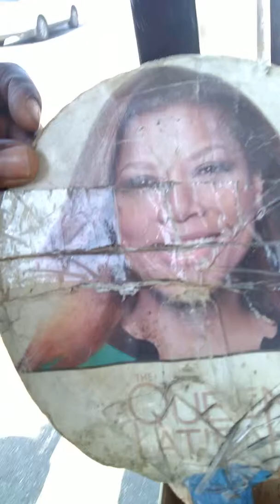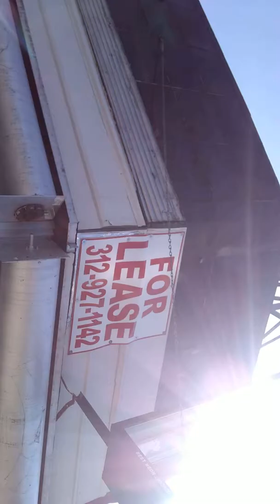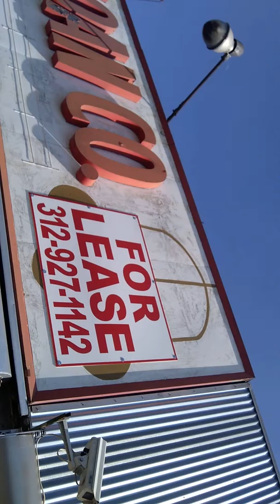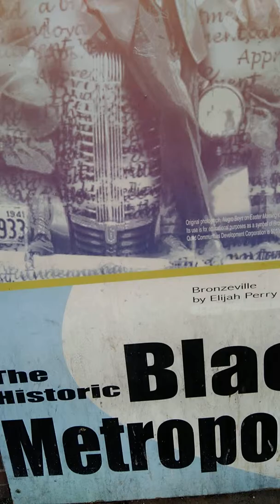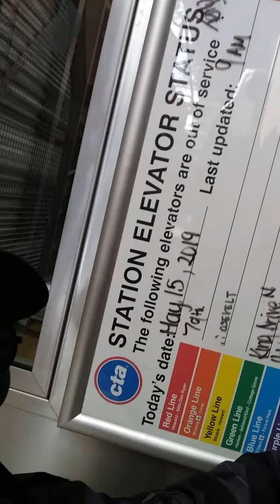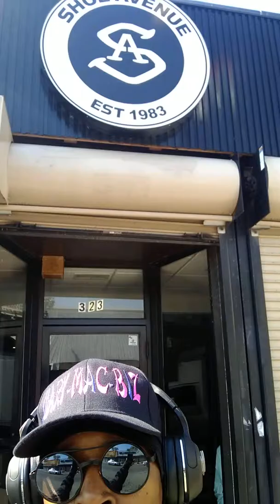MARY-LEE'S TOO MUCH BLACK VIDEO...